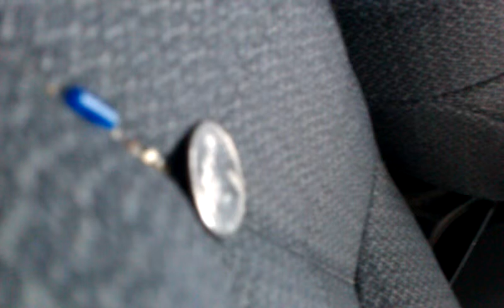March 31, 2011 2:06 PM